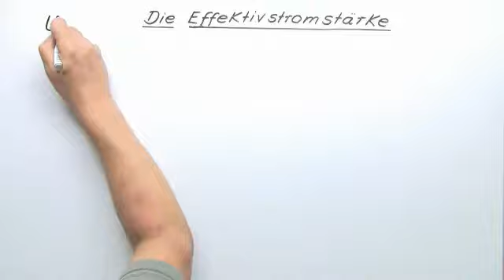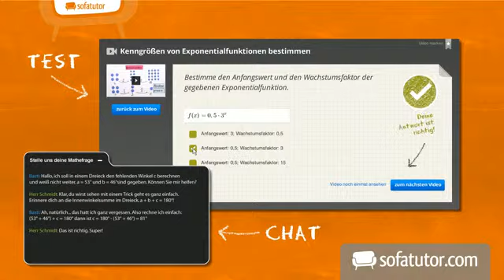Wechselstrom: Die Effektivstromstärke | Physik | Elektrizität und Magnetismus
Wir zeigen dir in diesem Video, dass bei sinusförmigem Wechselstrom die Effektivstromstärke die Hälfte der mit Wurzel 2 multiplizierten Maximalstromstärke ist.

Dieses Video gehört zu: Physik | Elektrizität und Magnetismus | Wechselstromkreis